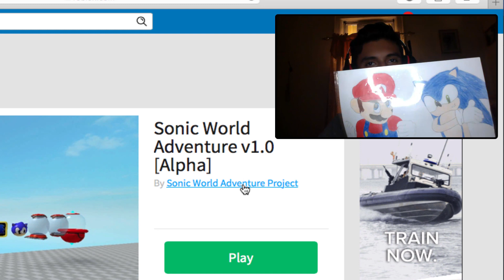Roblox Adventures - Sonic World Adventure v1.0 [Alpha] [Sonic Unleashed]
Im with wazzy anonymous and we are playing sonic unleashed and this game is just so beautiful :D

Made by Sonic World Adventure Project